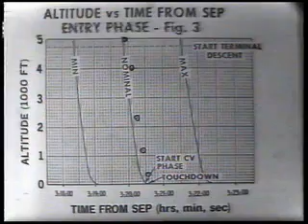A Tribute to Mars Exploration Rover Viking sent to Mars in July 1976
A very nice tribute of Viking Rover sent to mars in July 1976 to search for LIFE on Mars, unfortunately Viking never found any life evidence but Viking has the honour of sending the historical First Mars Image to earth!